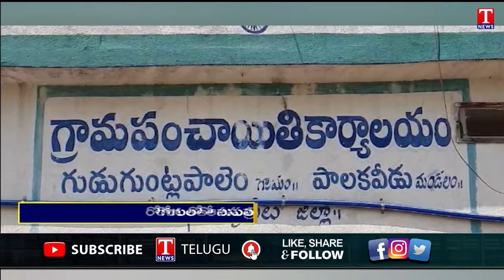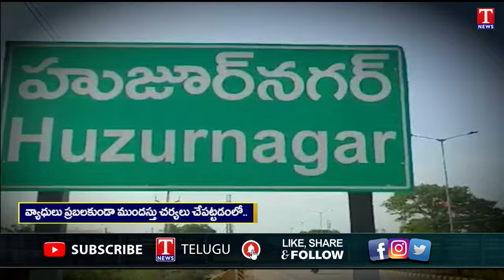Dengue Danger Bells In Suryapet | Public Fire on Congress Govt Over No Sanitation | T News